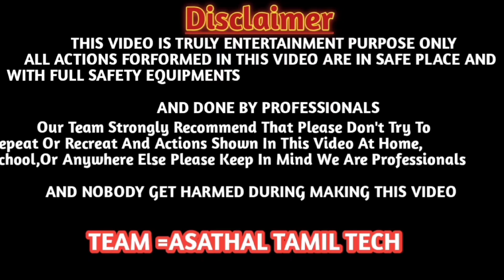Washing Machine Drum cleaning (Front load machine)......